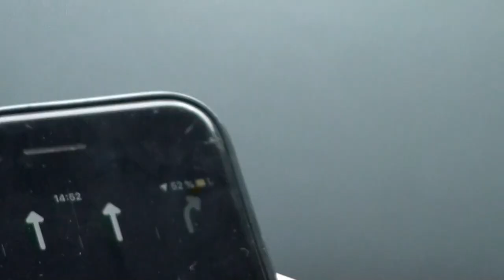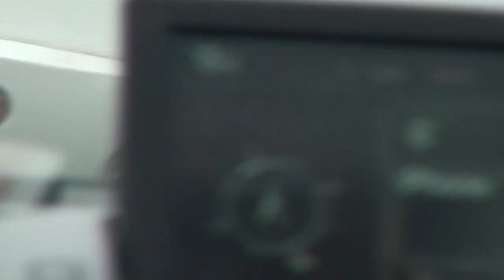ROUBAIX DIEPPE VLOG 1 - "Des Briques rouges aux falaises de craie"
ROUBAIX DIEPPE DALIBIDO 6Dl

Wsh les hyènes chaque dimanche à 18h pendant 3 semaines, retrouvez un vlog associé aux sessions live acoustique inédite de @dalibido_6dl.

Sidali Kebiri
Kaiss Hamidi
Anis Rehimin
Ilyes Bensalem

ÉQUIPE TECHNIQUE

Directeur de Production - Louis Noël
Réalisateur - Louis Gogly
Assistant Réalisateur - Arthur Prévost
Directeur de la Photographie - Yann-Alexis Maus
Assistant Caméra - Julie Béguet
Ingénieur Son - Karl Levacher
Monteur & Étalonneur - Johan Delaporte
Styliste - Kynza Azi

REMERCIEMENTS

Isabelle Prévost
Claude Prévost
Anne-Sophie Gogly
Khalid Benazzi
Jean-Jacques Rasse
Michelle Rasse
Henri Genty
My Cereal's
Poleed